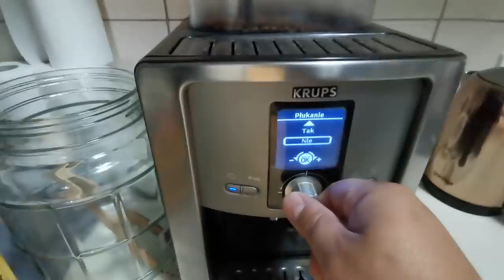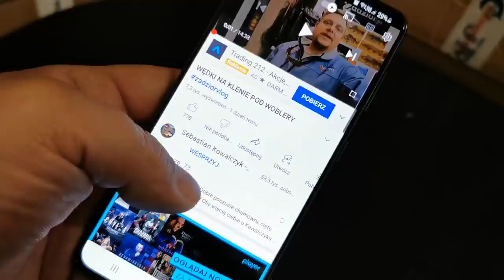GUGAŁA MUSI ODEJŚĆ?